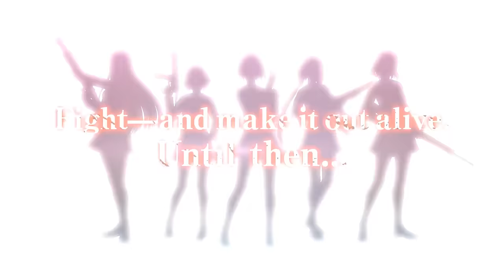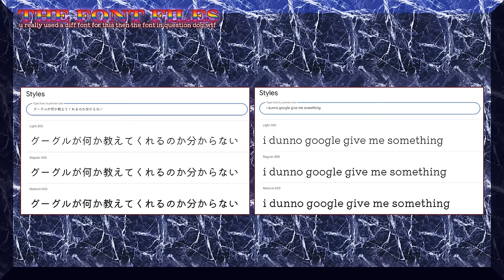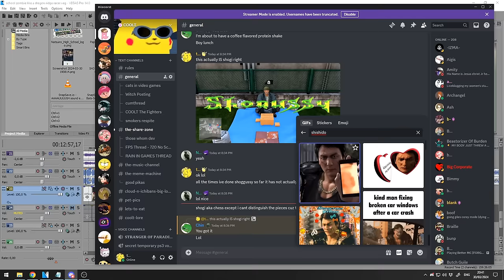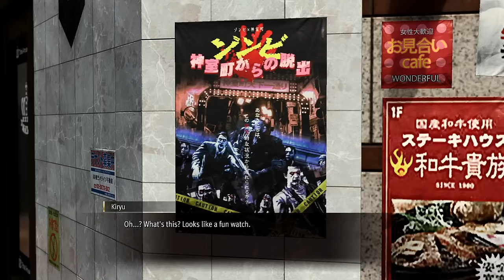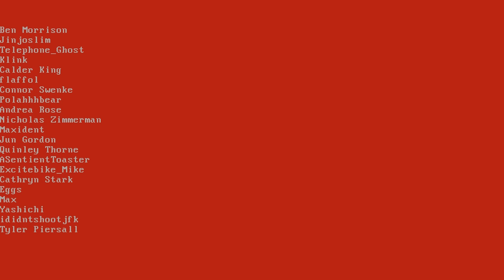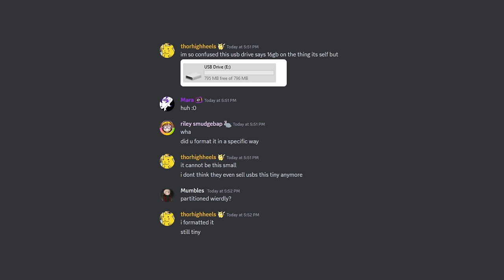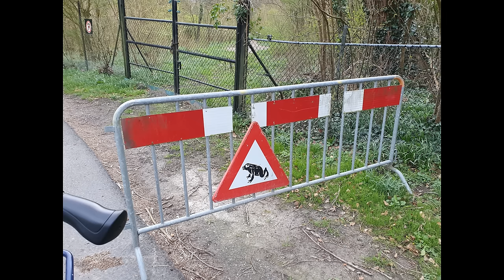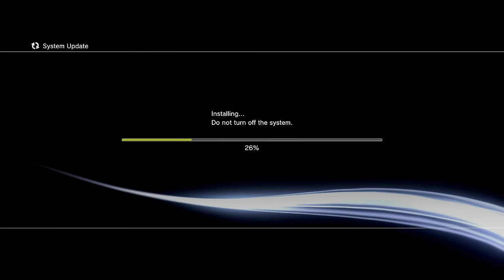INSIDE: Sleazy High School Action, High-Speed PS3 Hacking & MORE! [SCOOP Ending The Yakuza Series 2]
hot off the presses talking about that tamsoft sg/zh school girl zombie hunter that like a dragon infinite wealth that yakuza gaiden that ridge racer 7 that cycling and many more things! so zine vibes...

0:00 SG/ZH School Girl Zombie Hunter
12:00 Like A Spoiler Segment
21:54 SPOILERS END
23:29 Ridge Racer 7 Cycling & Hacking